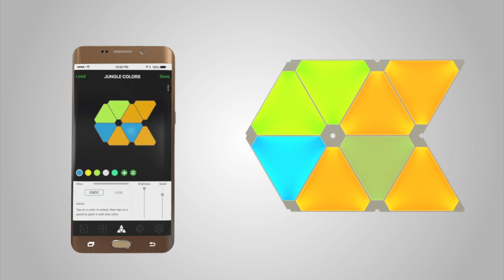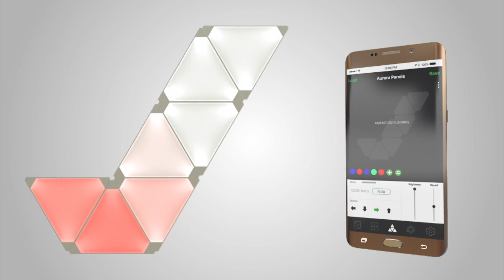Nanoleaf Aurora | Teaser